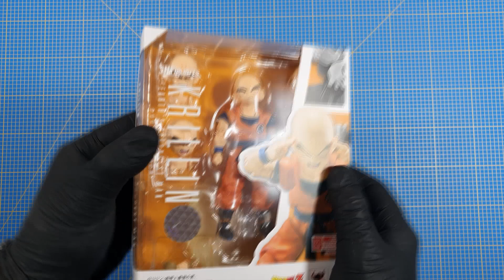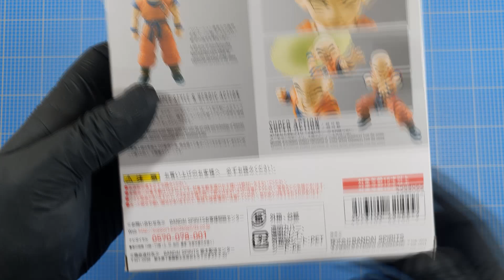Scusa CRILIN, non volevo ROMPERTI un braccio!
▆ ▇ █CIAO, LEGGIMI 🤗█ ▇ ▆

Non è proprio vero dai...ma se guardate il video qualcosa di simile in realtà è successo... Comunque abbiamo recensito la nuova S.H.Figuarts di Crilin, arrivata giusto qualche giorno fa in redazione. Questo Crilin arriva giusto dopo qualche anno dalla sua prima versione, ormai piuttosto difficile da reperire, per la gioia di tanti collezionisti della linea S.H.Figuarts. Cosa ne pensiamo? Lo diciamo apertamente nel video :P

CAPITOLI:
00:00 - Introduzione
00:35 - Packaging
01:41 - Blister
02:13 - Analisi della Figure
03:25 - Posabilità
04:00 - Parti intercambiabili
06:06 - Prova effetto Kienzan
06:38 - Conclusioni

ATTIVA LA 🔔 PER NON PERDERTI I PROSSIMI VIDEO